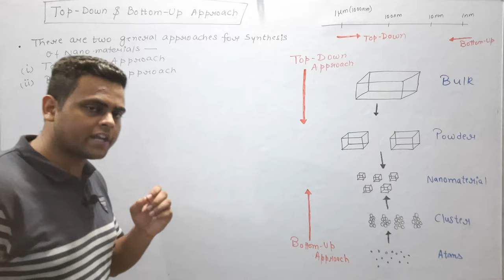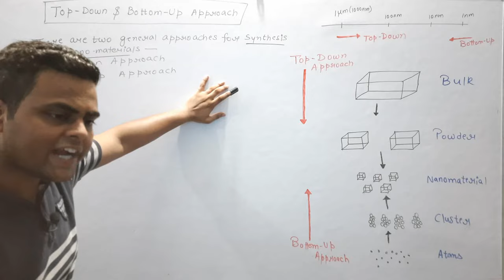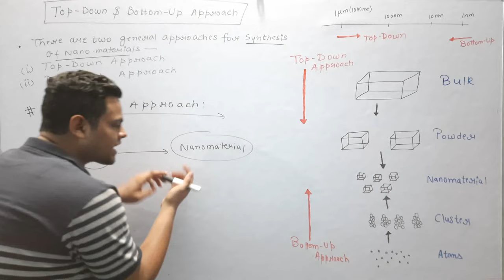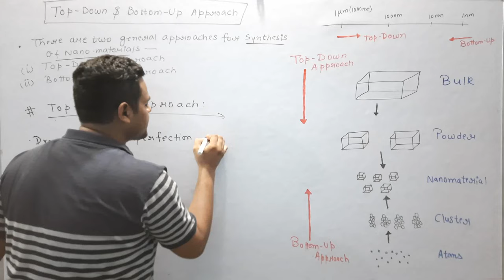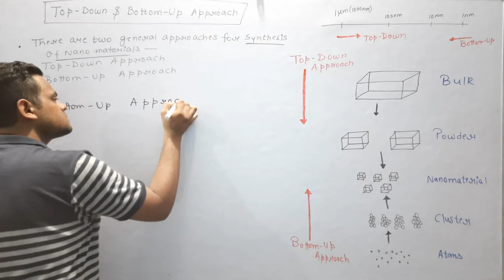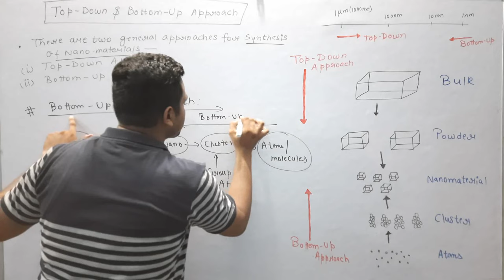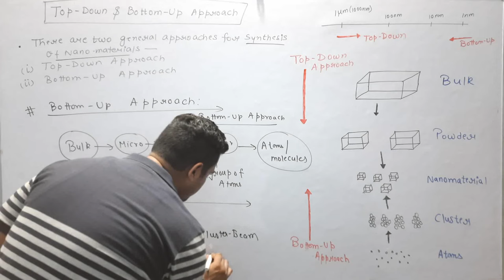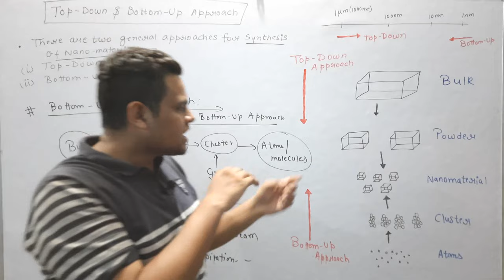Top-Down And Bottom-Up Approach | Synthesis Of Nanomaterials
Hello DOSTO !!
In this video we will learnt about :-
• Top-Down Approach
• Bottom-Up Approach
• Synthesis of Nanomaterial
• Physics Of Nanomaterials
• What is Top-Down Approach ?
• What is Bottom-Up Approach?